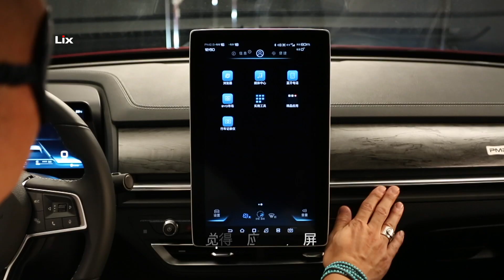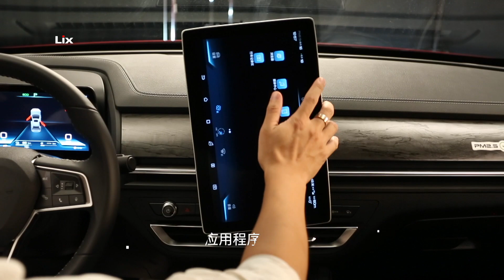《车匠》-比亚迪新一代pro-CAR MASTER-BYD NEW PRO-2018.11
18年我给网易汽车频道做的节目，今天无意中看到，分享一下。